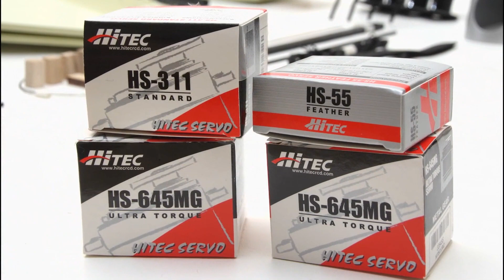Maxford USA Rumpler Taube - Model Aviation magazine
Read more about the Maxford USA Rumpler Taube in the January 2020 issue of Model Aviation magazine.